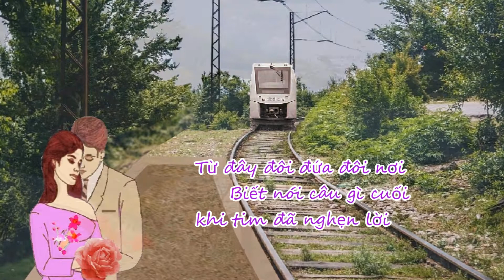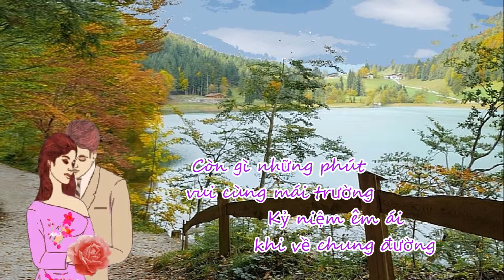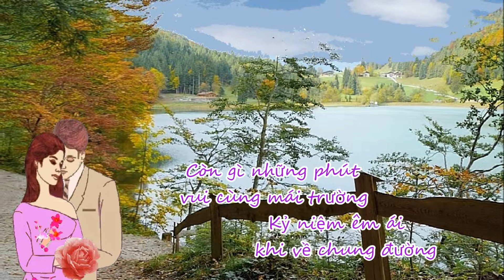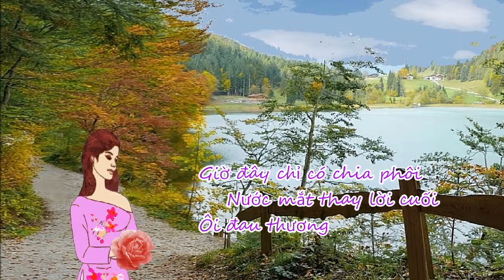Mùa Biệt Ly - Nhạc Tưởng Vũ - Giọng ca Hoàng Oanh